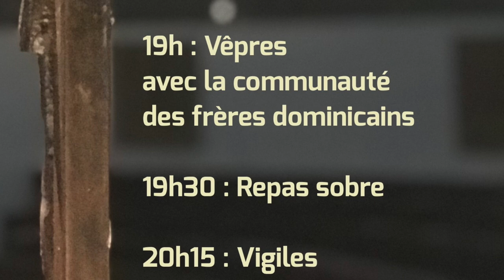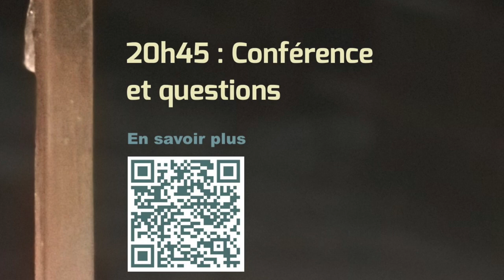Conference Careme 27 fevrier GdlB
Quand la Charité fait mal !  Géraud de la Bourdonnaye parle de la colocation Lazare. Il est responsable de celle de Toulouse. Préambule à son intervention lors de la première Soirée de Carême au Couvent de Toulouse, organisée avec la paroisse des Dominicains.